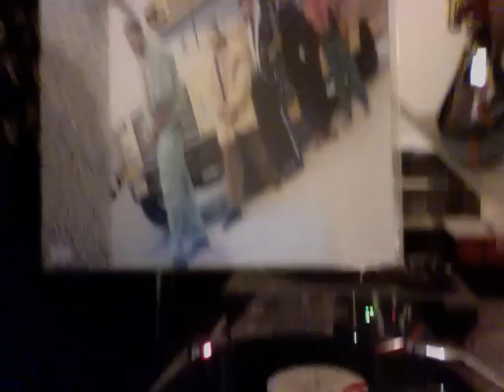Leaders Of the New School "case of the P T A"